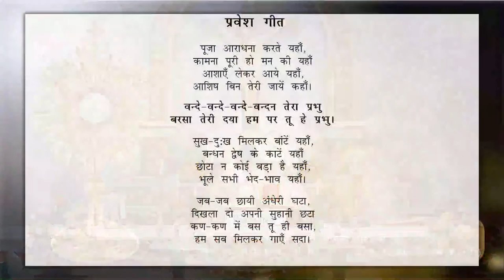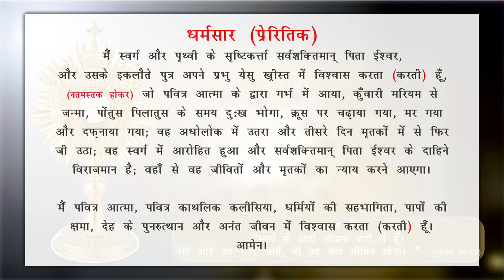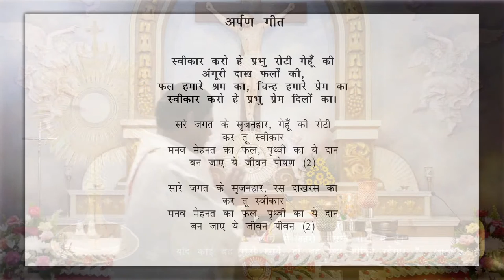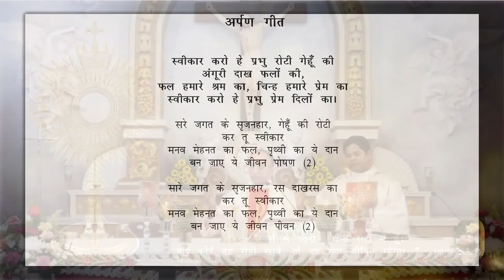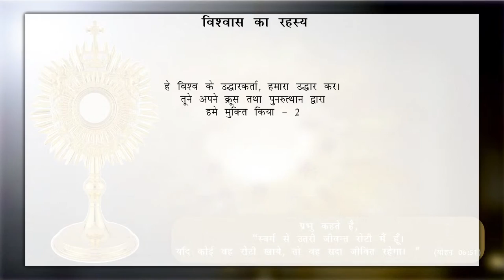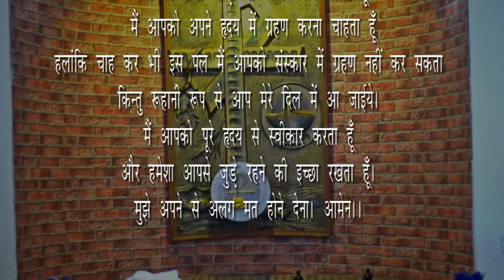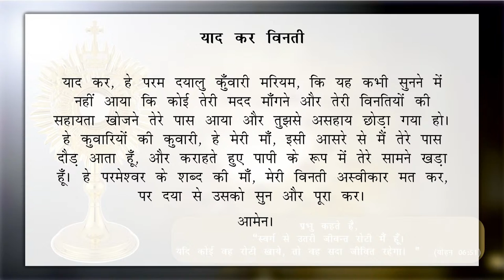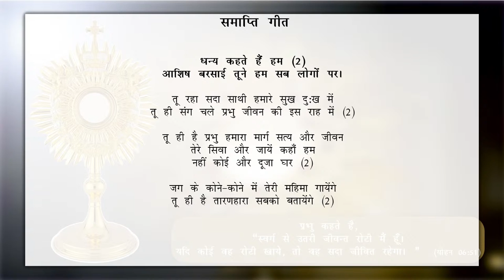Solemnity of The Most Holy Body and Blood of Our Lord Jesus Christ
Holy Eucharist Celebrated by Most Rev. Ignatius L. Mascarenhas, The Bishop of Simla Chandigarh Diocese